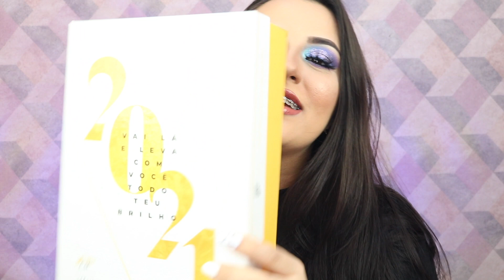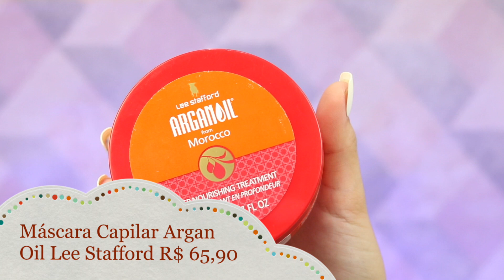UAU BOX DEZEMBRO 2020 | POR LETICIA RODRIGUES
Oi Amores, nesse vídeo eu vim mostrar a Uau Box Edição de Dezembro.

Caixa extra no segundo mês de assinatura, mas só através do link acima 👆🏻👆🏻

CUPOM PARA GANHAR BRINDES DE INDICAÇÃO : LZCL046